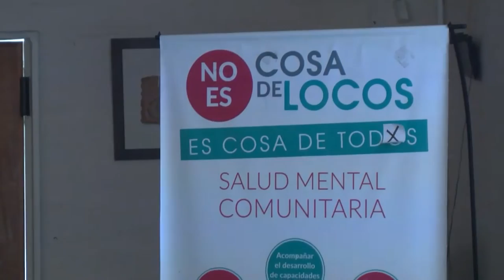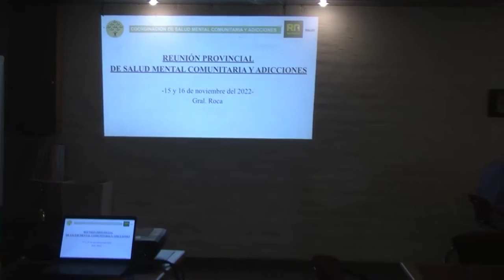OYOLOA ARIAS Comenzó el Encuentro Provincial de Salud Mental Comunitaria y Adicciones